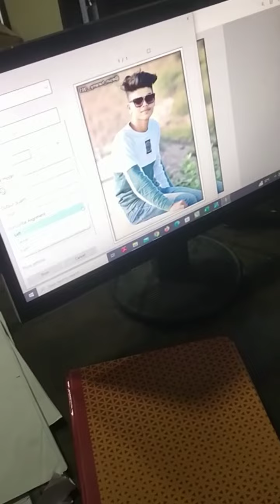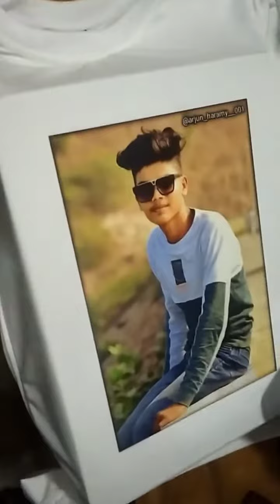Tsirt paર potho ટીશર્ટ પર પોઠો 😈🥰sort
Tshirt par apana potho ll ટીશર્ટ પર આપડો પોઠોછાપે
Tsirt par apana potho kese lagaye 😈🥰sort tsirtpentingtsirt par Name kese likhate he ll ટીશર્ટ પર નામ કઈ રીતે લખે છે tsirtpriting viralvideost shirt designtsirt penting videoapni t-shirt par apna naam kaise likhet shirt par apna name kaise lagayet shirt par apna instagram profile kaise lagayet shirt printing businessinstagram profile t shirtinstagram profile t shirt editing
Tsirt vairal વિડિઓ
Tsirt vairal vidioટીશર્ટ પર પોઠો
ટીશર્ટ પર પોઠો
ટીશર્ટ પર પોઠો
Tisart par hamaro ટીશર્ટ પર પોઠો
ટીશર્ટ પર પોઠો
ટીશર્ટ પર પોઠો
ટીશર્ટ પર પોઠો
ટીશર્ટ પર પોઠો
ટીશર્ટ પર પોઠો
ટીશર્ટ પર પોઠો
ટી
શર્ટ પર પોઠો
હમારે નામ વાળી ટીશર્ટ
ટીશર્ટ પર પોઠો
ટીશર્ટ પર પોઠો
હમારે નામ વાળી ટીશર્ટ ટીશર્ટ પર પોઠો
ટીશર્ટ પર પોઠો
ટીશર્ટ પર પોઠો
ટીશર્ટ પર પોઠો
ટીશર્ટ ની ડિઝાઇન
ટીશર્ટ પર પોઠો
WhatsApp join